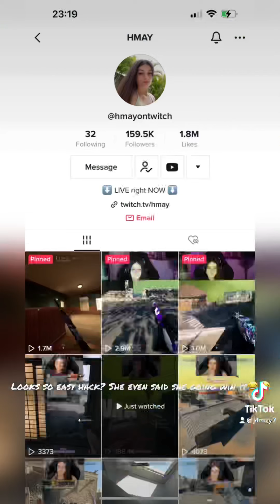Does everyone think she hacking or is she just good player??